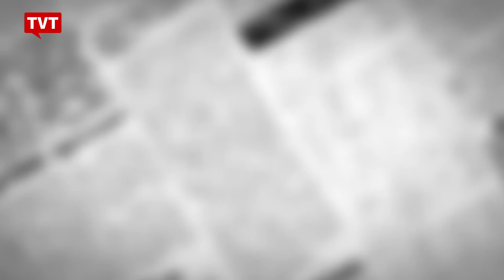DCM: Entrevista com Roberto Requião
​O Diário do Centro do Mundo entrevista o jornalista Marcelo Auler, que está sendo denunciado por revelações feitas em seu blog, onde abre as cartas da lava jato e expõe casos curiosos da operação, como o grampo não revelado da delação do doleiro Alberto Yousseff.

O programa traz também uma conversa com o senador Roberto Requião que, apesar de do PMDB, é contra o impeachment e acredita em um possível retorno de Dilma. Na entrevista ele fala sobre os acordos entre políticos da base de Michel Temer e empresários que, com a desculpa de retomar a economia do país, sangram os direitos sociais e ferem as leis trabalhistas.